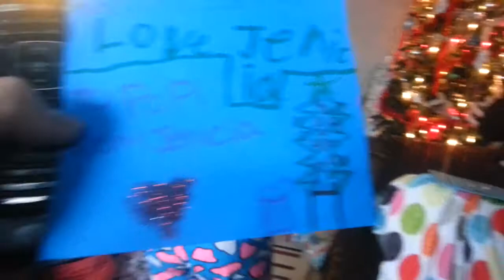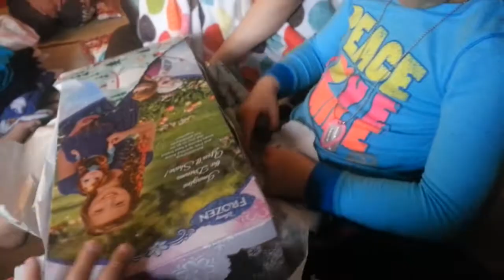Christmas 2014 at Dre & Shay's house Pt 2.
Our kids Jenicia, Aaliyah, Mariana, Yaya, and Gabby opening Christmas gifts on christmas morning 2014.